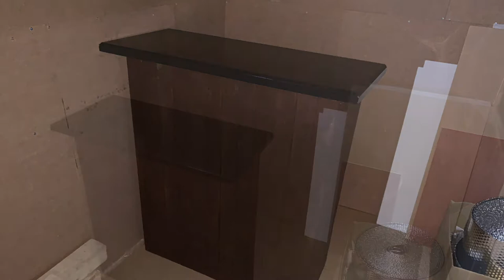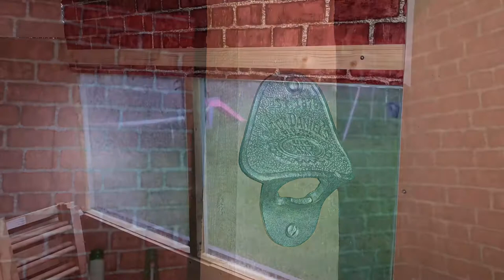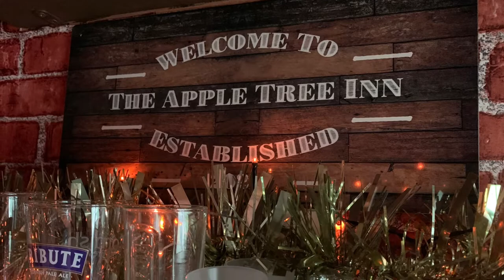Pub Shed | How I built my own pub in the garden!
This is how we built our pub shed which we named The Apple Tree Inn as we have an apple tree next to it.